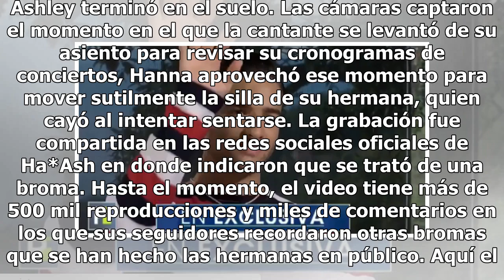Ashley de Ha*Ash sufre caída durante una entrevista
Ha*Ash, el dueto formado por las hermanas Ashley y Hanna ofreció un serie de entrevistas para promocionar su gira 100 años contigo. Durante la grabación. Ashley terminó en el suelo. Las cámaras captaron el momento en el que la cantante se levantó de su asiento para revisar su cronogramas de conciert...